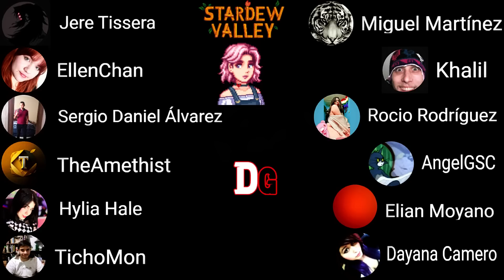El Nuevo Stardew Valley #42 | La isla Jengibre | Lance y Forja Enana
Después de avanzar fuera de cámara estamos listos para ir a avanzar dentro de la Isla Jengibre, dónde conoceremos a otro NPC nuevo; Lance, un Hechicero al parecer.

▶CONTACTAME AQUI◀

🎃Mods del Video:🎃

Recuerden que yo no soy creador de ninguno, cada link lleva al mod y su creador correspondiente, dónde si gustan, podrán apoyarlos.